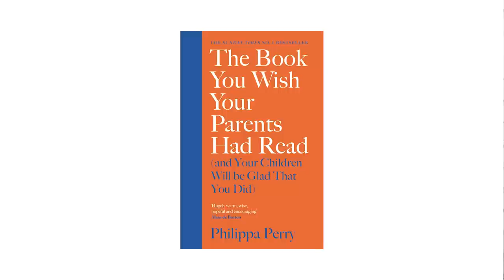Very Motivational Lecture of Qasim Ali Shah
اگر ہم نے کچھ کر دیکھانا ہوتو ہمیں شکایات کرتے ہوئے کوئی نہیں دیکھے گا وگرنہ ہم بس شکایات کرتے ہی رہیں گے کچھ کر نہیں سکیں گے۔

Qasim Ali Shah session with Enabler students.